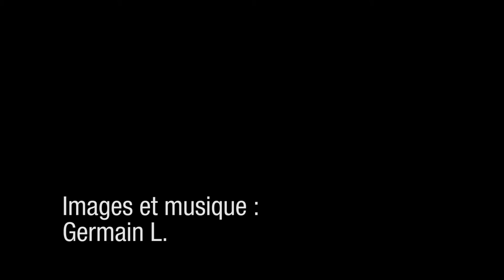FPV Voiture Nantes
FPV depuis la voiture. Conduite depuis l'extérieur de Nantes vers le centre